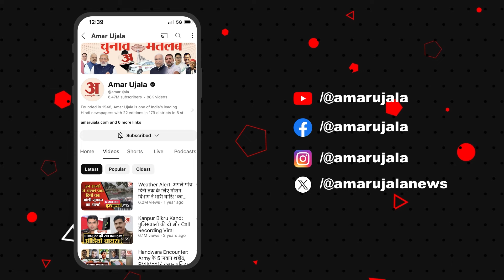Chhatarpur Accident : ट्रक में पीछे से टकराया ऑटो, बागेश्वर धाम जा रहे सात लोगों की मौत, कई घायल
छतरपुर में भीषण हादसे में सात लोगों की मौत हो गई। पांच लोगों ने मौके पर तो दो ने अस्पताल में दम तोड़ा। चार लोग घायल हुए हैं। ये सभी लोग एक ऑटो में सवार थे, जो आगे चल रहे ट्रक से टकरा गया। हादसे के बाद का मंजर बहुत भयावह था...